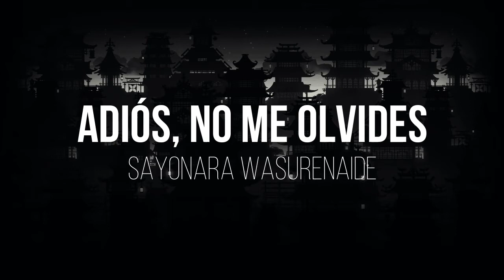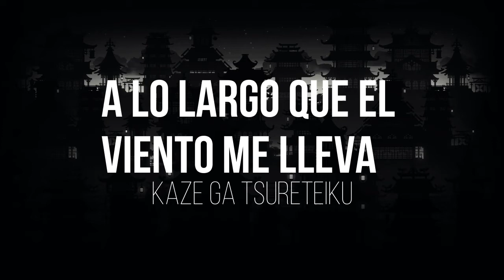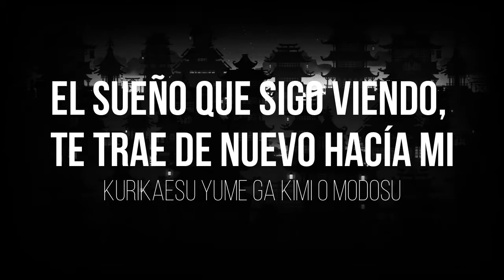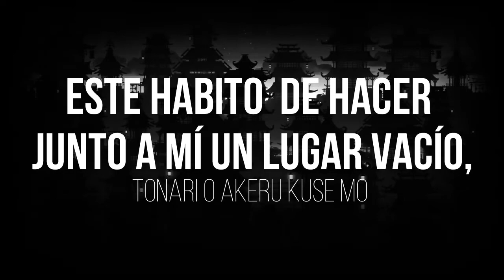the GazettE - QUIET |Sub. Español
QUIET
Sobre la relación entre una persona que está en un hospital, muriendo por culpa de una enfermedad, y su pareja. Escrita desde el punto de vista de la persona enferma. Él/ella muere al final. (SHOXX 10/2013)